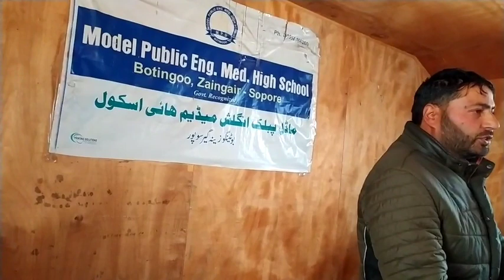SEERAT CONFERENCE AT MPEMHS BOTINGOO ZAINGEER